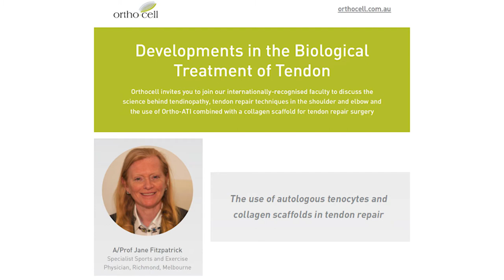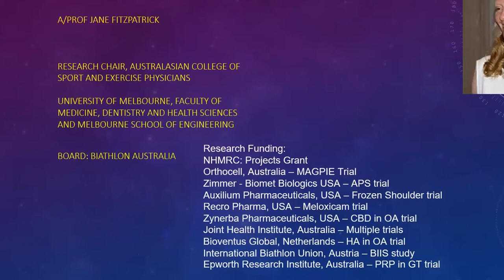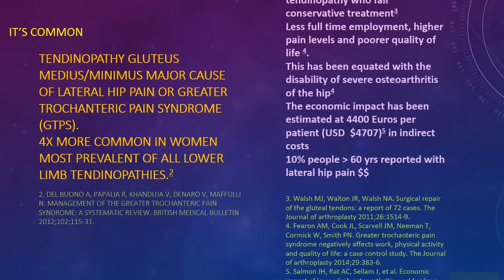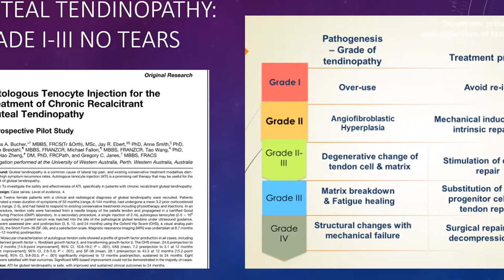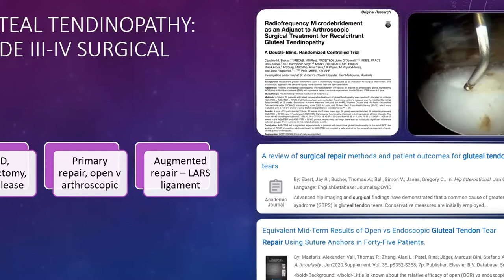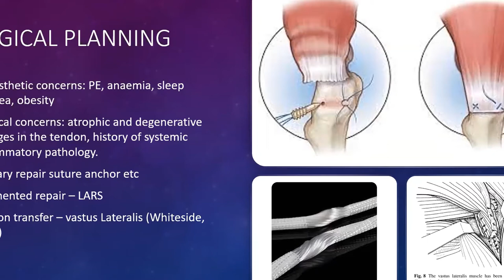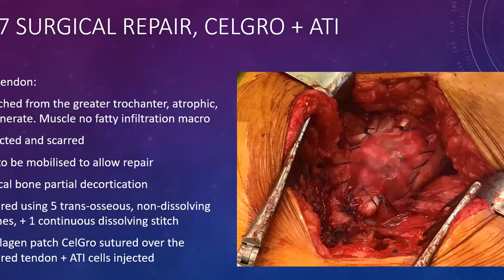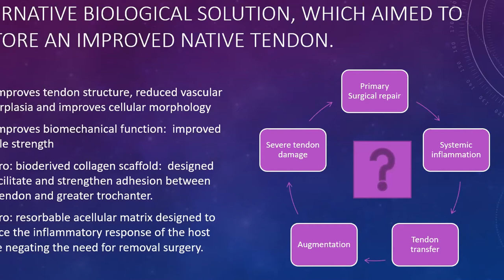Orthocell's Webinar Series 2 - Latest Developments in the Biological Treatment of Tendon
Associate Professor Jane Fitzpatrick -
Sports and Exercise Physician, Melbourne
The use of autologous tenocytes and
collagen scaffolds in tendon repair.